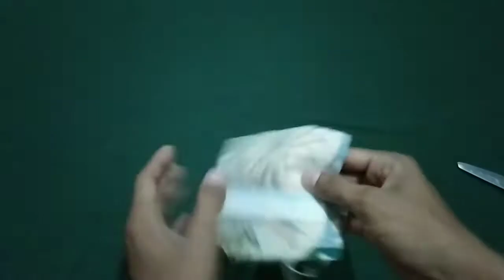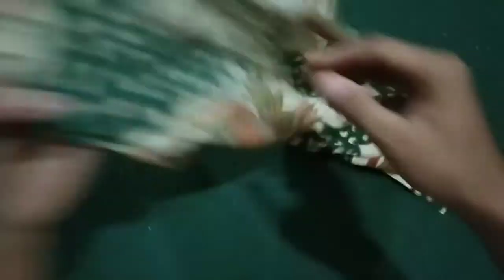Part 3, Cara menjahit saku Bobok baju batik kemeja pria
Baju batik kemeja pria